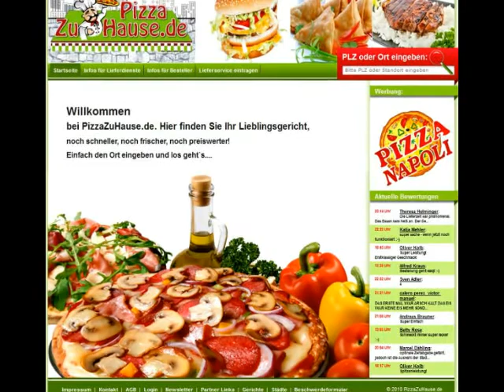Pizza Pronto Pronto Speyer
Pizza bestellen original italienische Art  Heimservice Bestellservice im Genussportal mit Bestellsystem!